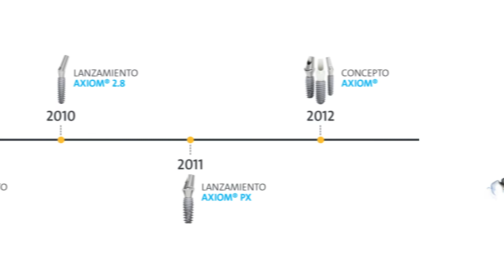Axiom® celebra su 10º aniversario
La creación del Axiom® marca un paso decisivo en la historia de Anthogyr y da impulso a una poderosa dinámica de innovación. Desde la idea del primer implante hasta la comercialización de AxIn®, reuniéndose con un equipo multidisciplinar y competente que ha contribuido al éxito tecnológico e industrial de los últimos 10 años.